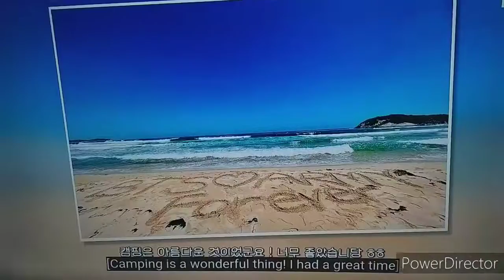BTS Jungkook Camping VLOG 😱